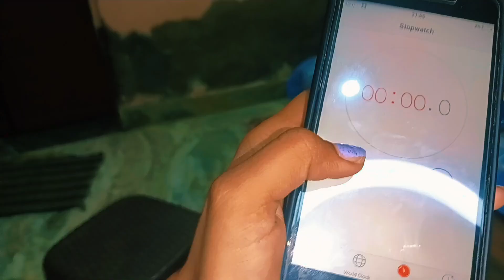MOMO CHALLENGE AND || PATASHI || WINNER 🏆 [MUMMY AND HARSHIT] VLOG 🤟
my first challenge vlog

winner 🏆
           .. MUMMY
...and
          ... harshit 🏆🏆

challenge momo and patashi 👻